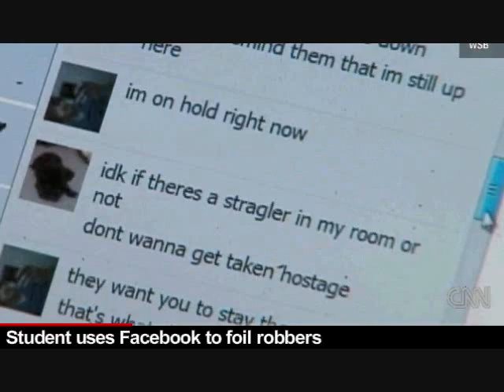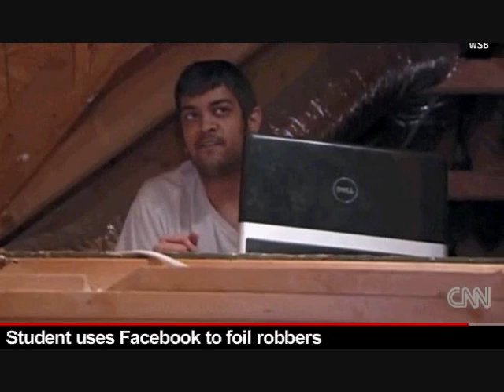Student uses Facebook to foil robbers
A 20-year-old used Facebook to help call 911 when a masked intruder tied up his grandmother and mother. WSB reports.